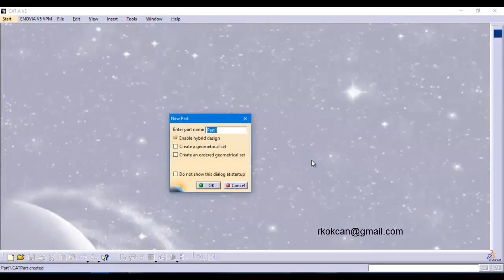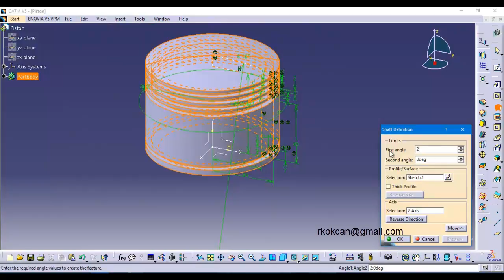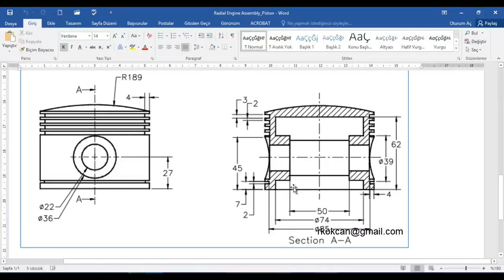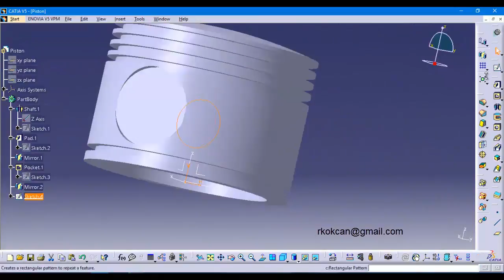CATIA Part Design 2 - Piston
Catia V5. Part Design. Piston